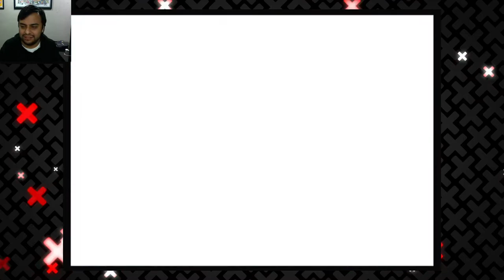Problemas Técnicos, El Pueblo Secreto y las 100 Monedas de Wet-Dry World | 09 | Super Mario 64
En este capítulo de Xenomenoide, terminaremos de vaciar Dire Dire Docks, y nos adentramos en Wet-Dry World para sacar sus 100 monedas, sus secretos más locos y todo pese a las dificultades técnicas, aparte de eso descubrimos el pueblo secreto y nos acercamos cada vez más a la meta final.

Seal: vinsel_castro
David: dc.alley
Mario: mariiokennedy
Javi: javierdernt

Xenomenoide

Xenomenoide